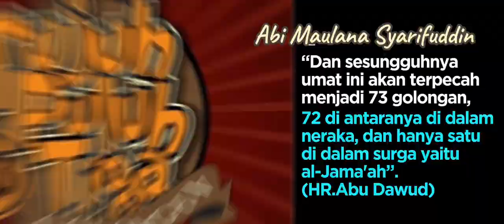ISLAM PECAH JADI 73 GOLONGAN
Dalam berbagai riwayat disebutkan, umat Nabi Muhammad SAW pecah menjadi 73 golongan dalam Islam. Hanya satu golongan yang disebutkan bisa selamat.
Tidak sedikit yang berpendapat riwayat dalam hadits tersebut lemah. Namun, Imam Tirmidzi menyatakan hadits tersebut sahih,

عَنْ أَبِيْ هُرَيْرَةَ قَالَ: قَالَ رَسُوْلُ اللهِ صَلَّى اللّهُ عَلَيْهِ وَسَلَّمَ: اِفْتَرَقَ الْيَهُوْدُ عَلَى إِحْدَى أَوْ ثِنْتَيْنِ وَسَبْعِيْنَ فِرْقَةً، وَتَفَرَّقَتِ النَّصَارَى عَلَى إِحْدَى أَوْ ثِنْتَيْنِ وَسَبْعِيْنَ فِرْقَةً وَتَفْتَرِقُ أُمَّتِيْ عَلَى ثَلاَثٍ وَسَبْعِيْنَ فِرْقَةً.

Artinya: "Dari Abu Hurairah Radhiyallahu 'anhu, ia berkata: "Rasulullah Shallallahu 'alaihi wa sallam telah bersabda, 'Kaum Yahudi telah terpecah menjadi tujuh puluh satu (71) golongan atau tujuh puluh dua (72) golongan, dan kaum Nasrani telah terpecah menjadi tujuh puluh satu (71) atau tujuh puluh dua (72) golongan, dan umatku akan terpecah menjadi tujuh puluh tiga (73) golongan." (HR Tirmidzi).